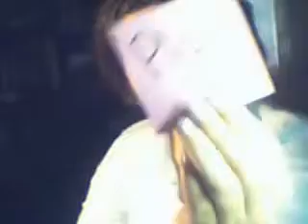DANCE OFF 2008: Jesuspunkrokr's entry